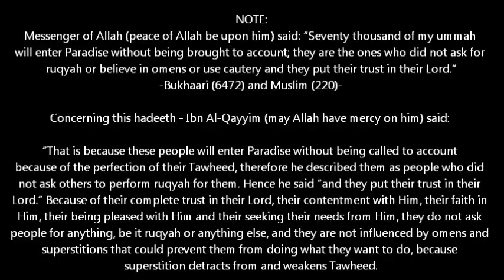Ruqyah for Peace and Tranquility|The Right Way To Do Ruqyah for Evil Eye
If you are inflicted with the evil eye, you can try out a spiritual cure known as ruqyah. This method comes from the Almighty to heal yourself or others from different types of sickness, especially the ones caused by the evil eye or a spell. In this article, we are going to talk about how you can do ruqyah the right way. Read on to know more.

Basically, this method works only if you or the subject has a specific mindset. Many people ask why ruqyah doesn't seem to work for them despite the fact that they are sure that they are the victims of evil eye. One of the most common reasons is that they don't pray, which is where the problem lies.

Different Tools to treat an illness in Shariah

In the Deen, you can use different types of tools to treat a sickness. For instance, you can take medicine, herbal remedies or do the cupping treatment. Of all these treatments, ruqyah is the easiest one.

It's important to keep in mind that all forms of ruqyah are permissible as long as they are free of impressible things, such as shirk. So, what does the term Shirk mean? This term refers to the act of associating partners

with the Almighty. For instance, if you call upon someone other than God, it will be considered shirk.

How can you expect God to heal you while you are trying to associate partners with Him? As a matter of fact, if you commit shirk, you can't experience the real beauty of life. However, the problem is that shirk is quite common among many Muslims who treat magic, jinn possession and evil eye.

Partly, it's because many people are unaware of the Islamic teachings as far as the treatment of spell and evil eye is concerned.

It's important to keep in mind when you trying to deal with the Unseen, you may have to face the work of the devil. You have to follow the permissible methods and avoid the traps set by the devil.

Going to a magician to get yourself treated is not worth it. After all, you don't want to destroy your next life in exchange of a few moments of health in this life. So, you see how important it is to understand what methods you should use to free yourself from the effect of evil eye.

If you think you are affected by the spell, you should turn to the Almighty and have complete faith in Him. Next, you should get in touch with a good expert in Ruqyah for treatment. You can also do Ruqyah yourself if you are confident enough.

Impermissible Ruqyah methods

Given below are some of the impermissible methods that are quite popular these days. Make sure you avoid these methods at all costs.

    Calling upon other entities besides God
    Calling upon the Apostle of God or His companions
    Having blind superstitions
    Believing in fortune telling and using charms/amulets

In short, this is the right way to do ruqyah for the treatment of evil eye. Hope this helps